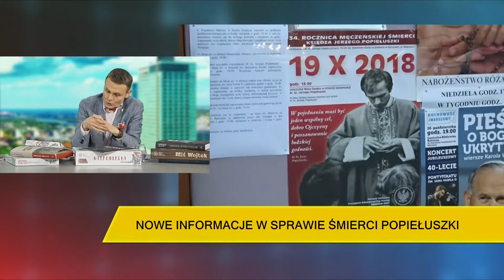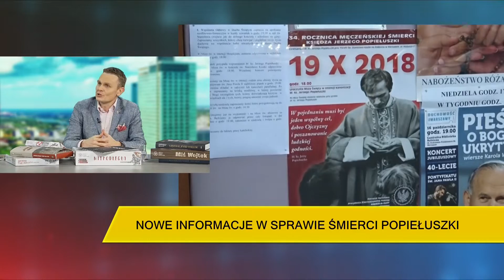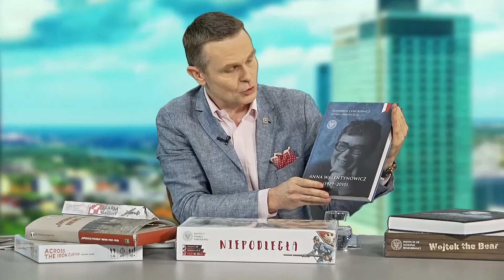Paweł Błażewicz: Trzeba ścigać zbrodnie komunizmu, bo to nas uchroni przed ich powtórzeniem